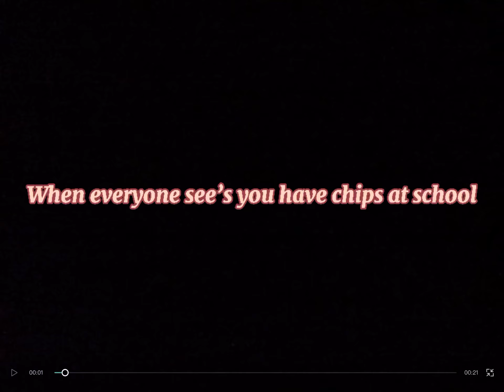When everyone see’s you have chips at school (meme photos)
Hello everyone! Enjoy this vid pls 😉. Every time I have chips at school my friends would be like “:0 GIMME SOME” and I’d be like: 👁👄👁 fineeeeeeeeeeeee